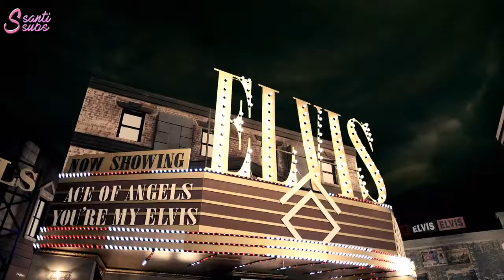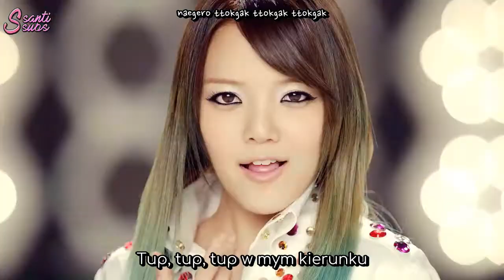AOA - Elvis [polskie napisy, polish subs / PL]